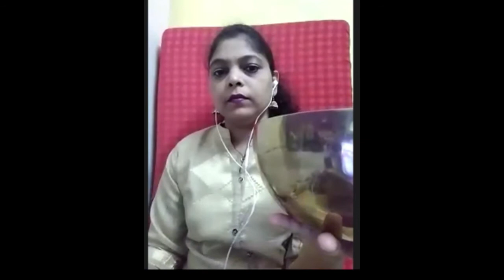How to do mind detox and relaxation through sound healing - Dr. Sheetal Maynak